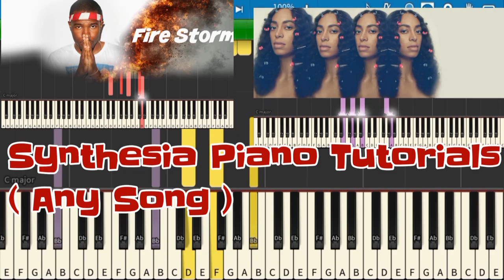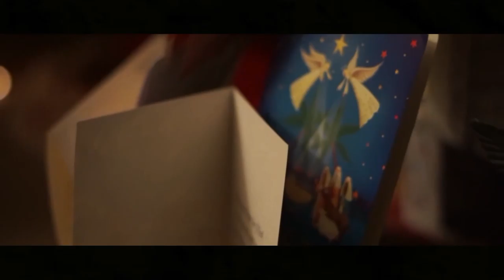reggiewatkins & Gregory Knox - O Holy Night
Go follow my guy Greg on Instagram: @__gmkj__

DONT FORGET! comment song requests (Tutorial or cover of ANY song) & also I am doing collabs, so if you know a singer or are one. send me audio (or video is BETTER)